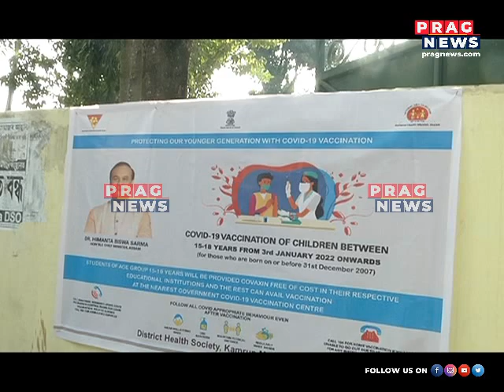Minister Chandramohan Patowary was criticized for being late in a Government program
Minister Chandramohan Patowary was criticized for being late in a Government program  Watch the full clip to know more about this story.